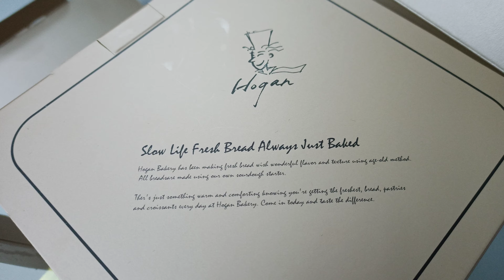Hogan Christmas Cake Special